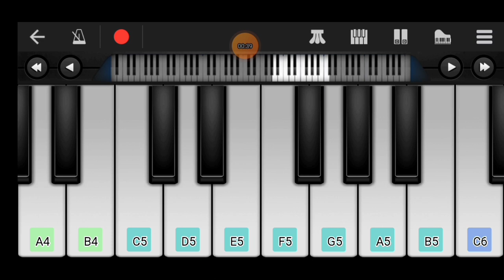DJ ALOK VALE VALE SONG Tecno Gamerz#Total Gamer#Ankush ff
Hello friends ,
Love you all❤️❤️❤️❤️❤️
stay home
stay safe ###